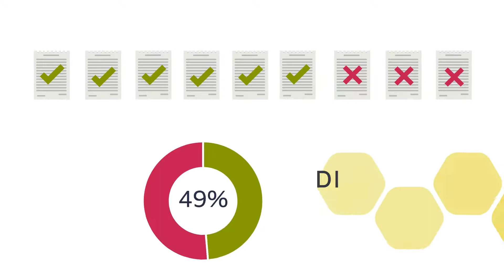Marconi Group - Studio Indagini Gestione Crediti Aziendali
Anche la tua azienda ha fatture insolute e stai pensando che il problema sia irrisolvivible?

Questi significa che non hai ancora contattato Marconi Group, che con più di 30 anni di esperienza, il 70% di casi di fatture insolute risolte con successo e una percentuale ancora più alta in sede giudiziale, sarà più che felice di aiutarti iniziando con un'analisi gratuita della tua azienda.

Dimenticavo, i costi sono a carico del debitore!

Hai anche tu un prodotto/servizio innovativo e/o complesso? Visita il nostro sito e ti aiuteremo a creare un video explainer animato, proprio come questo!